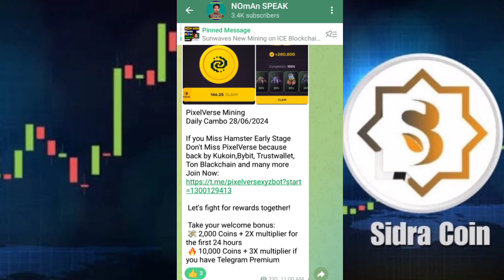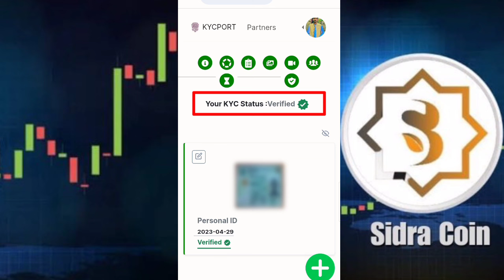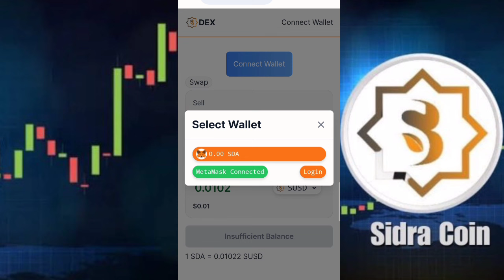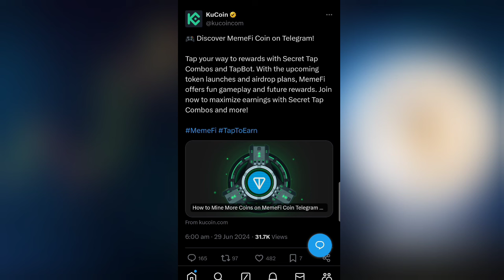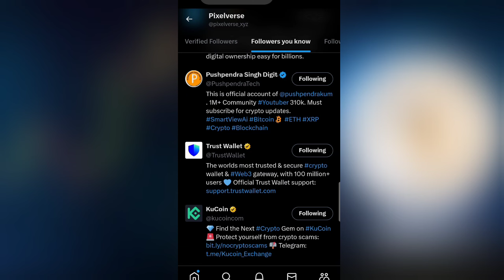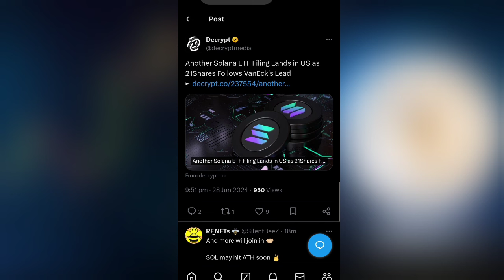Sidra Bank DEX Launch Sell/Swap SDA Coin | SIDAR Scam or Real | Sidra Bank New Update | Sidra Price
OFFICIAL ACCOUNT;

Coming.

Pakistan Zindabad🇵🇰